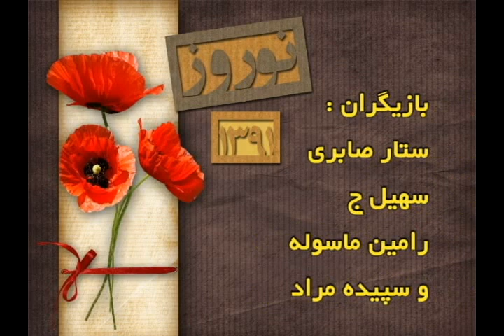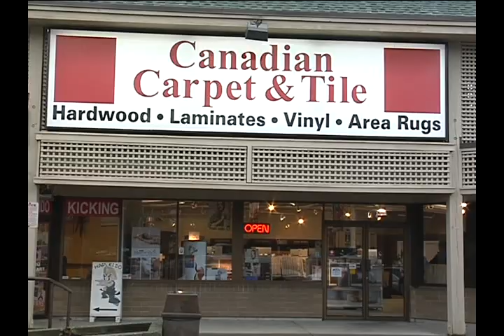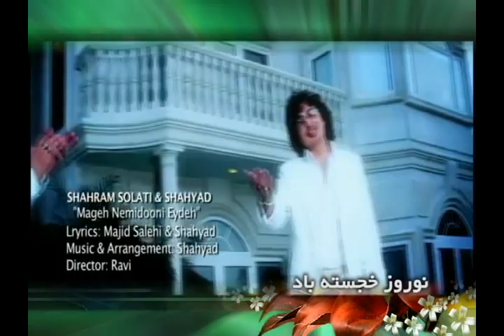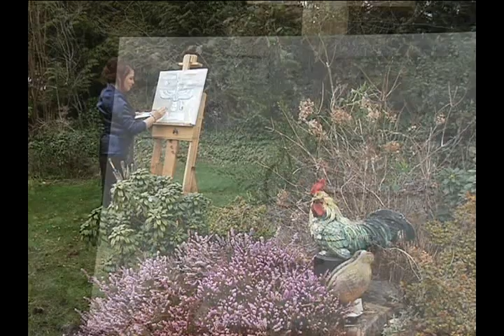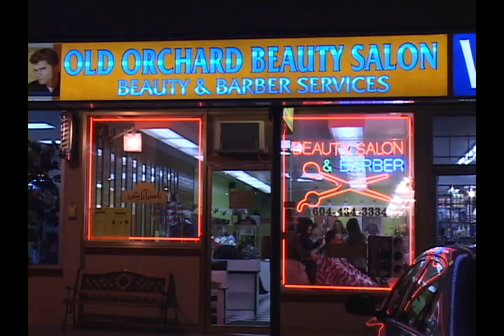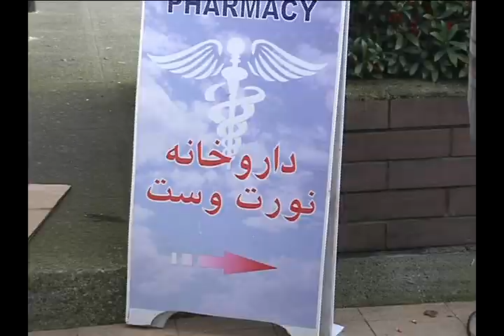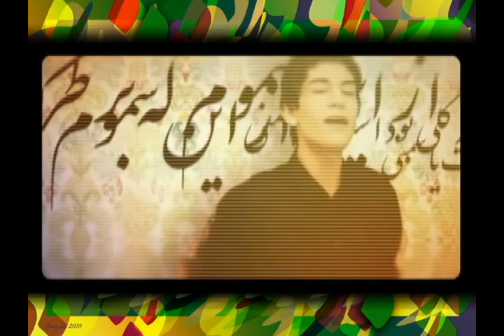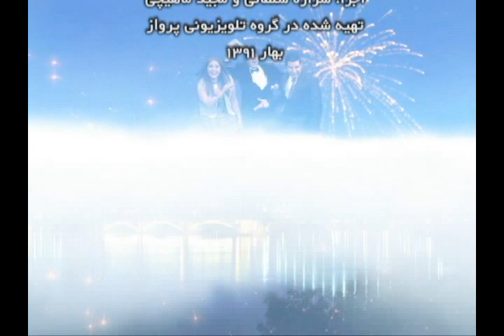Norooz 1391 TV Show شو تلویزیونی نوروز1391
Norooz 1391 Show on Shaw Multicultural Channel
Produced by: Parvaz Film Corporation
Produce: Sherry Soltani
Director: Majid Mahichi
Vancouver, Canada